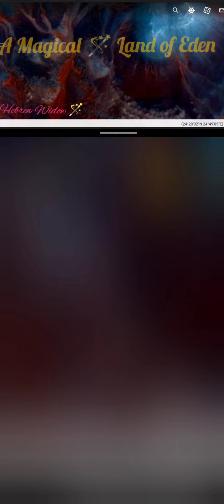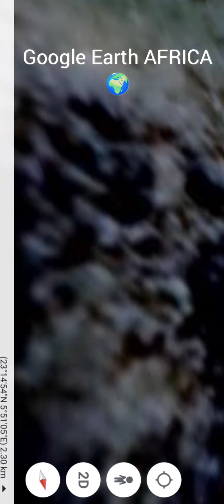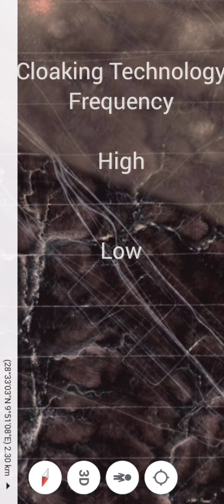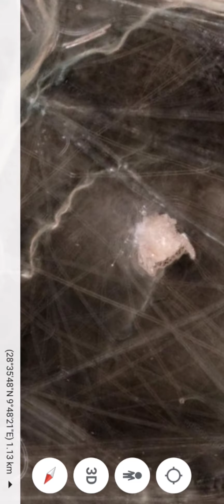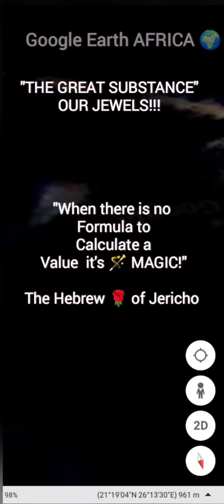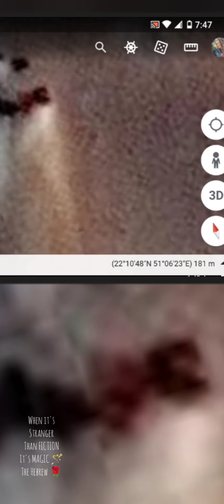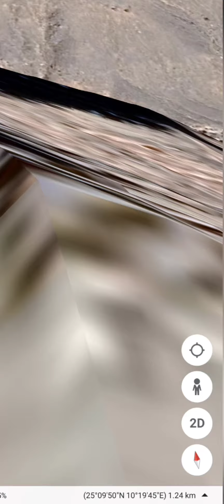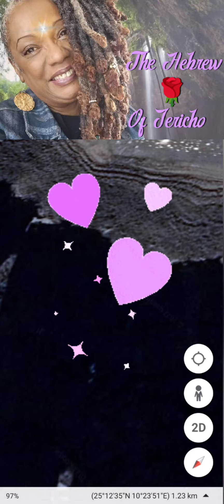How To Recognize 👀+👁️ GOD'S MAGIC" Part One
I am a Newly Appointed Magician of The CREATOR. The CREATOR is THE MOST MAGICAL, and desires, THE STARSEED of this realm to Recognize HIS awesome Prophetic MAGIC appearing on EARTH 🌎 via Google Earth..

Class one "Recognizing THE MOST HIGH'S MAGIC"
1. When your natural eyes connect with your pineal gland.
2. Ways to deduce what is TMH'S MAGIC, and what is Matrix Magic.

I hope that your eyes open to this magic, and you enjoy this Holy Magic Show.

$thehebrewwidow